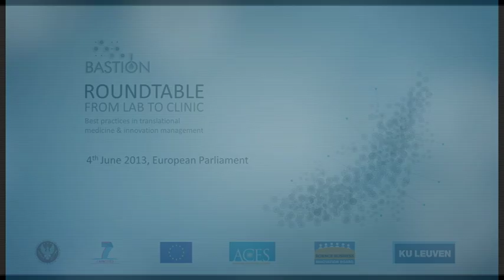Panel poświęcony zarządzaniu innowacją - Warszawski Uniwersytet Medyczny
Warszawski Uniwersytet Medyczny wspólnie z Uniwersytetem Leuven i Science Business organizuje panel poświęcony zarządzaniu innowacją.
4 czerwca w Parlamencie Europejskim (PE) w ramach projektu BASTION odbył się panel dyskusyjny zorganizowany przez Warszawski Uniwersytet Medyczny (WUM). Honorowy patronat nad inicjatywą objął prof. Jerzy Buzek, były przewodniczący, a obecnie poseł do PE. Panel jest poświęcony zagadnieniom transferu technologii i zarządzaniu innowacją.